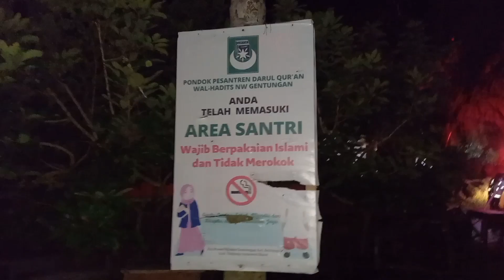Kebakaran Ponpes NW Gentungan Mamuju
Kebakaran Jelang Sahur Di Ponpes Darul Qur'an Wal Hadits NW Gentungan Kelurahan Bebanga Kecamatan Kalukku Kabupaten Mamuju